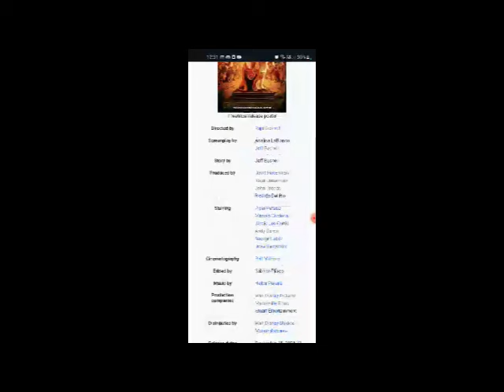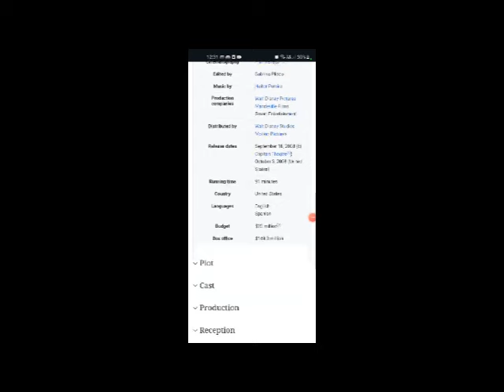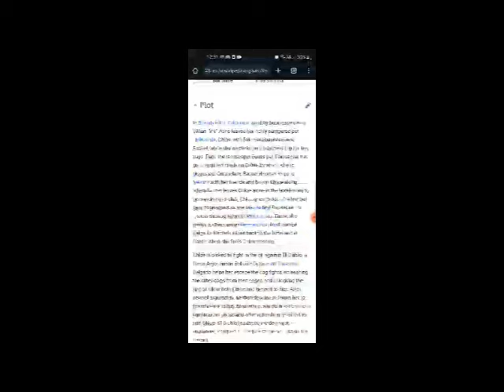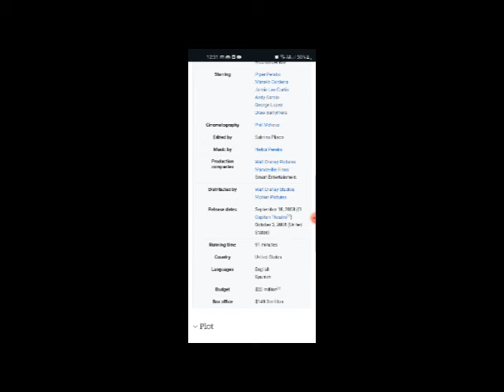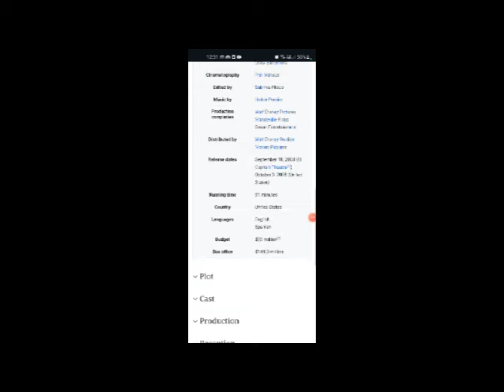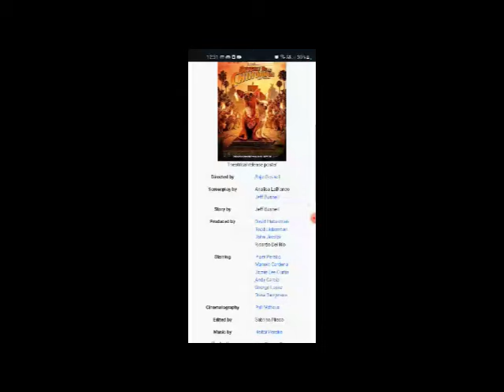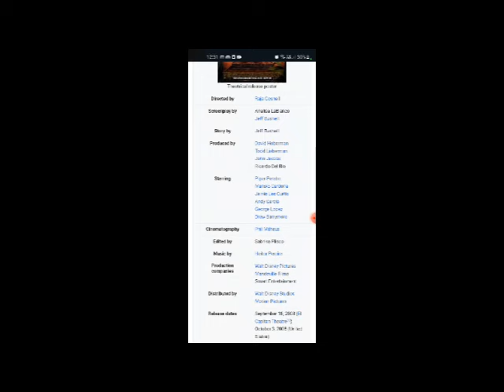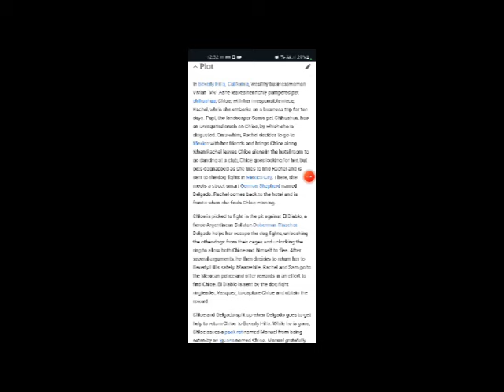Beverly Hills Chihuahua Full Movie Facts & Review in English / Piper Perabo / Manolo Cardona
In this video we will tell you about fact and review of movie Beverly Hills Chihuahua.